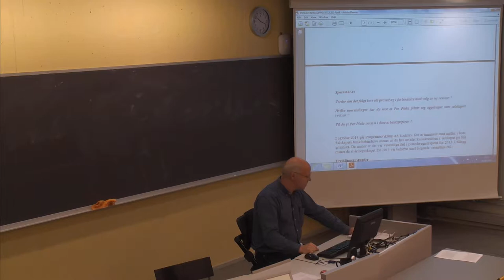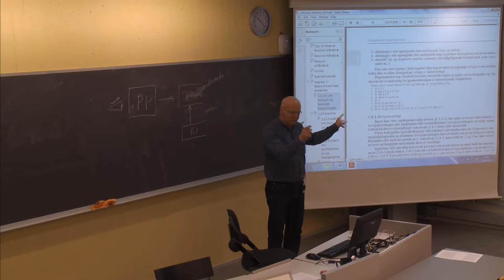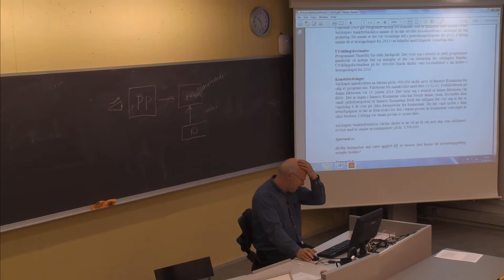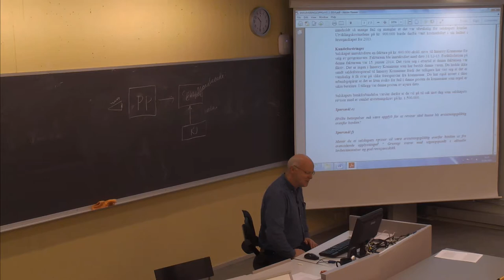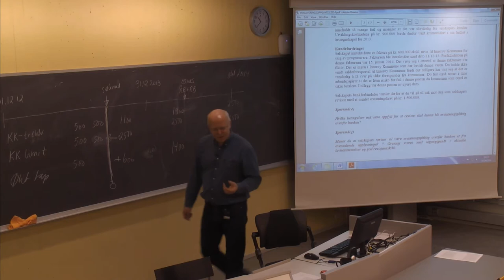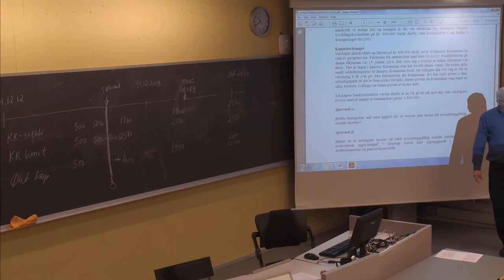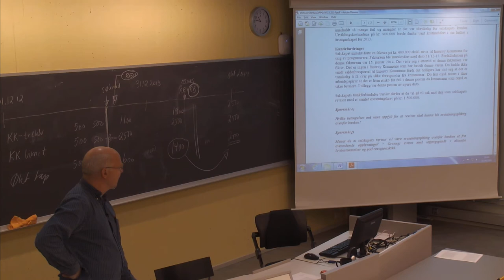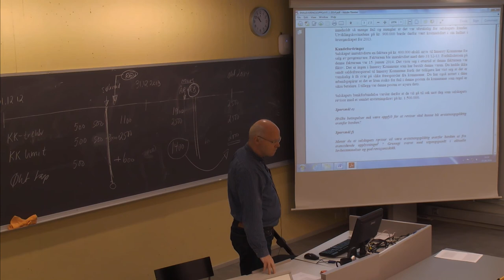143 Forelesning BØK500 (7. april 2014)